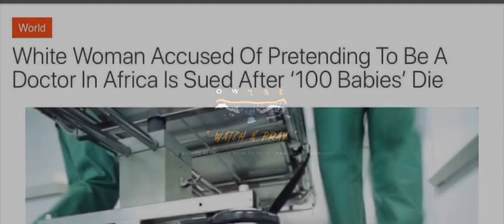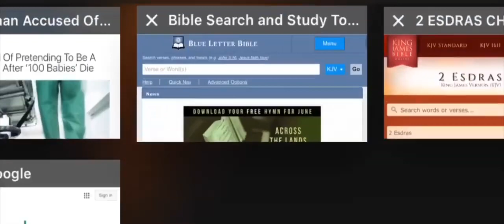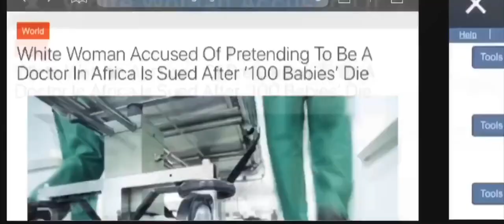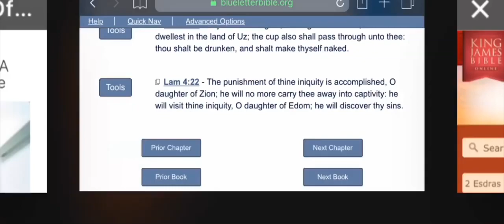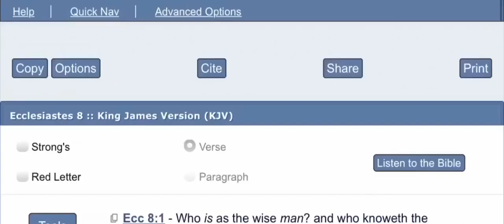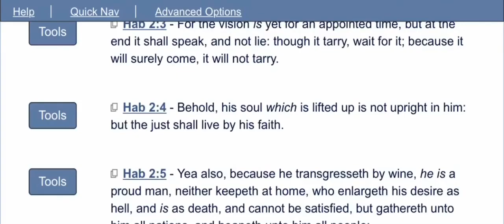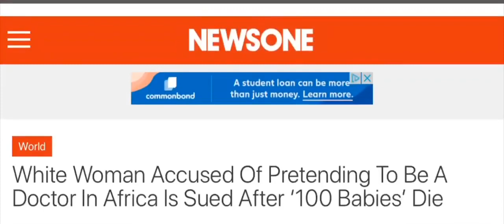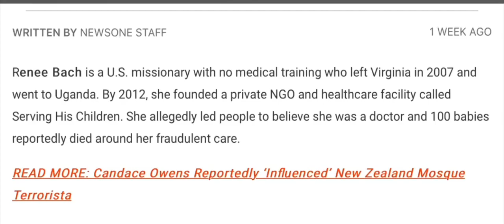Renee Bach/kills a 100 babies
Re up GMSWatchmen